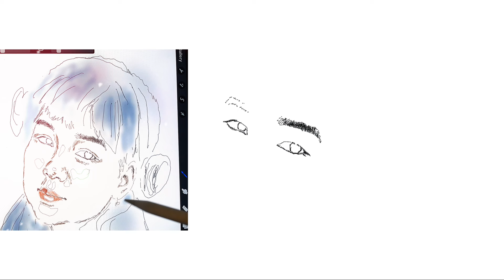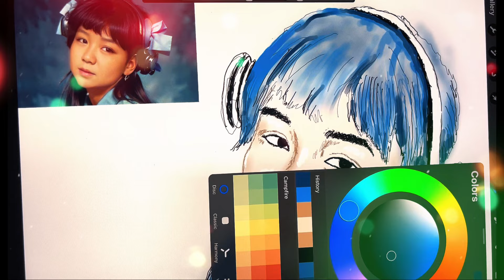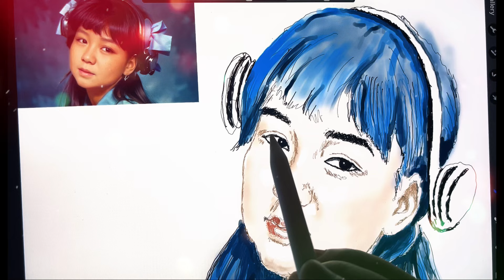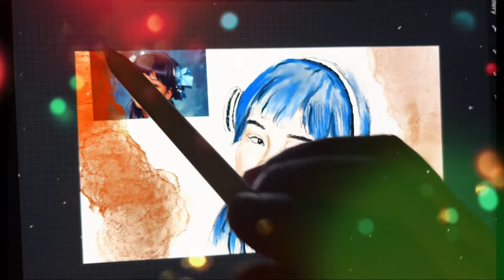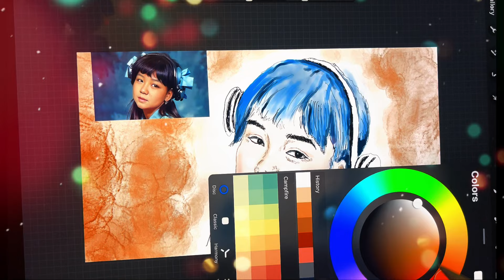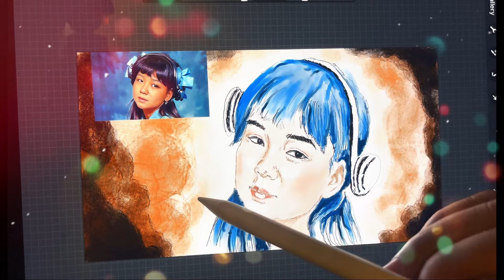Kab Ziag & Ci Tsov Rog